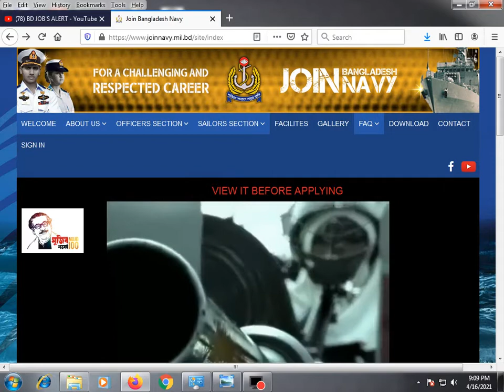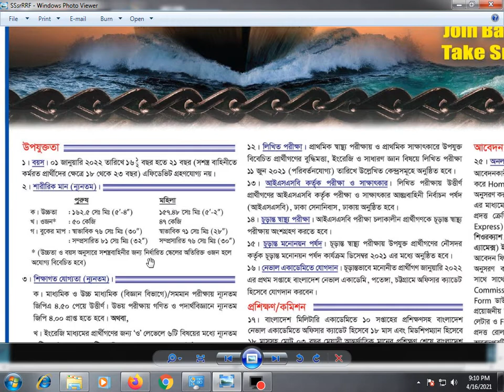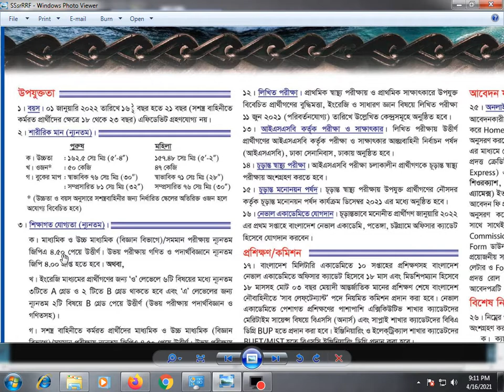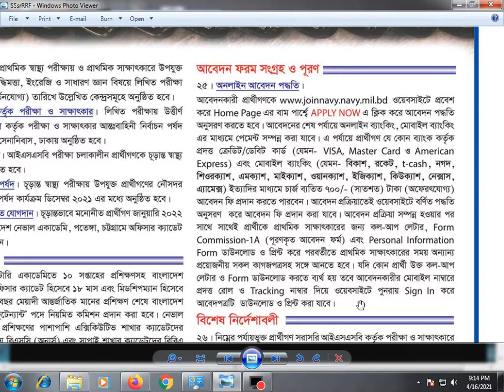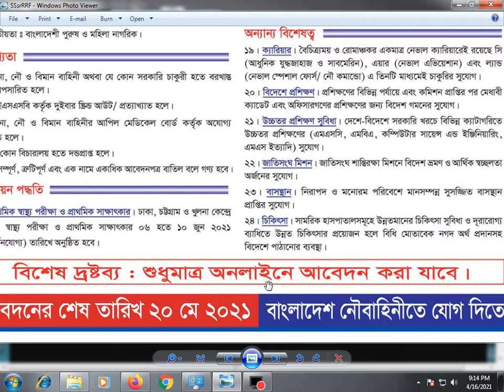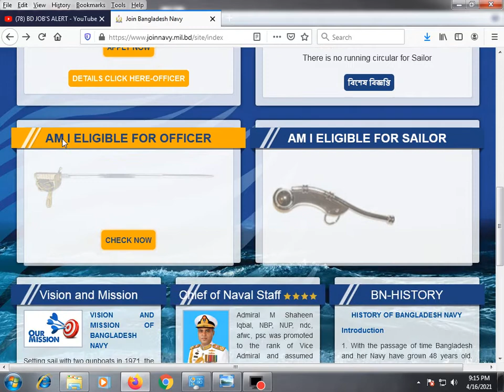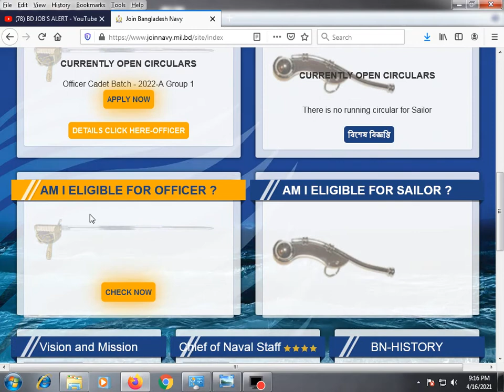Navy Job Circular-2021 বাংলাদেশ নৌ বাহিনীতে নতুন নিয়োগ-২০২১ ।সরকারি চাকুরী। বিস্তারিত ভিডিওতে দেখুন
Navy Job Circular-2021  বাংলাদেশ নৌ বাহিনীতে নতুন নিয়োগ-২০২১ ।সরকারি চাকুরী। বিস্তারিত ভিডিওতে দেখুন Detailed discussion on documents required to apply for job online, detailed discussion on how to apply by post, school / college / polytechnic college / engineering college / university, medical college / marine academy / cadet school / college Discussions, discussions with information required to get scholarships in various government and non-government organizations in Bangladesh, study issues and visa related issues of different countries.

১। প্রয়োজনীয় শিক্ষাগত যোগ্যতার সনদপত্র/মার্কসীটের ফটোকপি।
২। এক কপি ৩০০*৩০০  সাইজের রঙিন ছবি এবং স্বাক্ষর ৩০০*৮০ সাইজের,
৩। জন্ম নিবন্ধন অথবা ভোটার আইডি কার্ডের ফটোকপি
৪। কোঠা প্রাপ্ত হলে প্রয়োজনীয় সনদের ফটোকপি
৫। সঠিক একটি ব্যবহৃত নিজ মোবাইল নম্বর।
৬। প্রযোজ্য ক্ষেত্রে (অভিজ্ঞতার সনদপত্রের ফটোকপি/বিবরণ)।